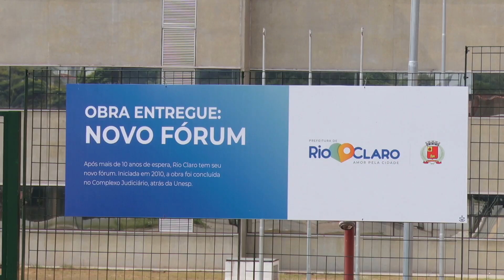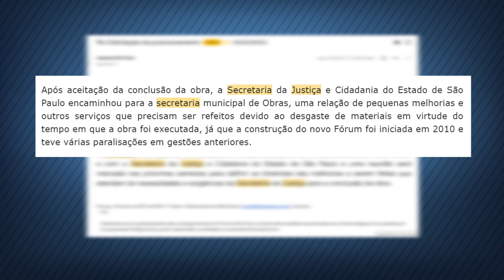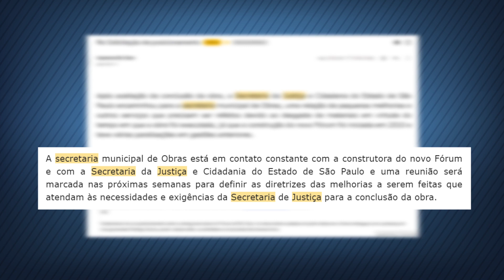Novo Fórum ainda não está totalmente pronto, segundo Tribunal de Justiça de São Paulo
Novo espaço não pode ser ocupado pelo Poder Judiciário pois não tem  estrutura para à acessibilidade e  sistema de proteção a descargas elétricas.